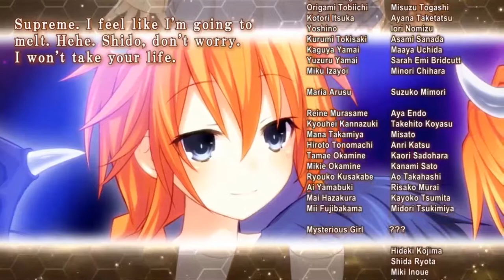Yuzuru Credits - DATE A LIVE: Arusu Install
The Yuzuru version of the credits sequence for DATE A LIVE: Arusu Install.